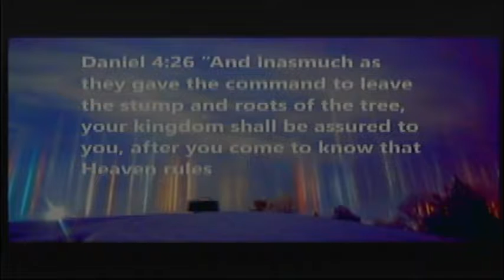who rules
Description